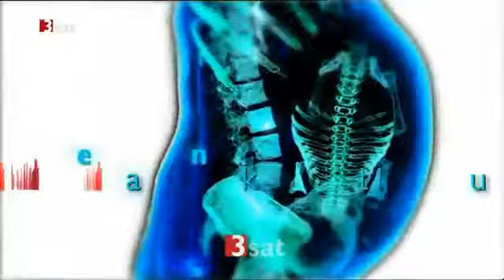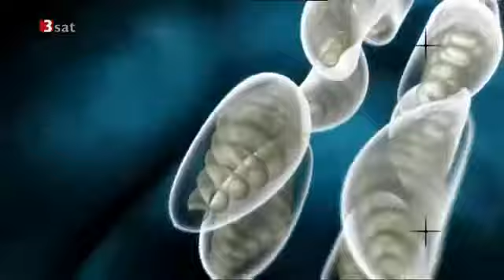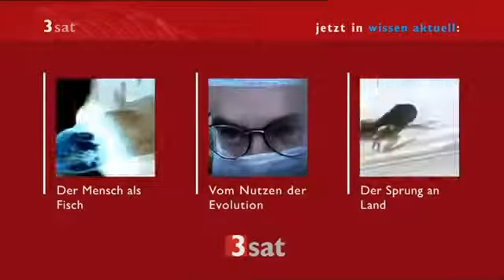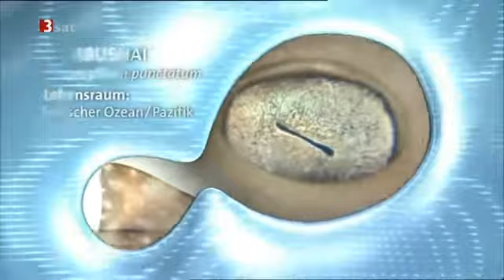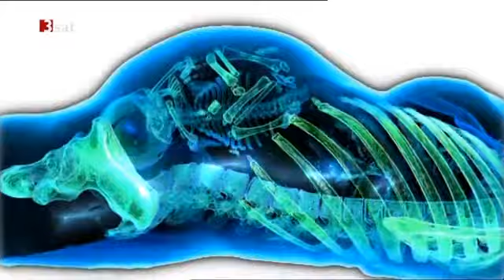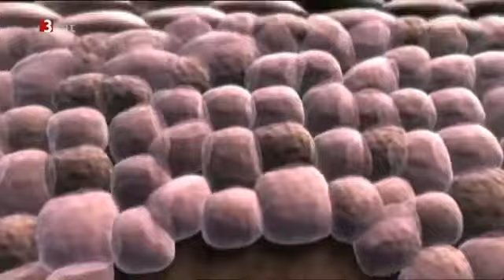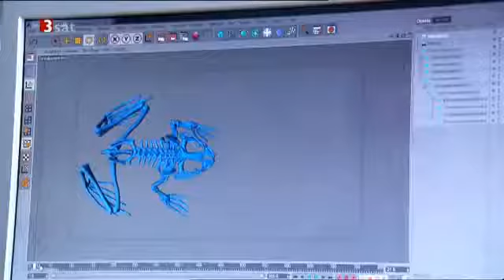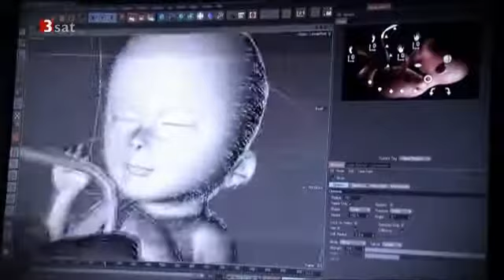Wissen Aktuell - Das Tier in Dir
Ganze Reihe hier: Wieviel Tier steckt im Menschen? Der Mensch fühlt sich als "Krone der Schöpfung". Doch was Evolutions-forscher.

Auschnitte aus 3Sat - Wissen aktuell: das Tier in dir: Planet Schule: